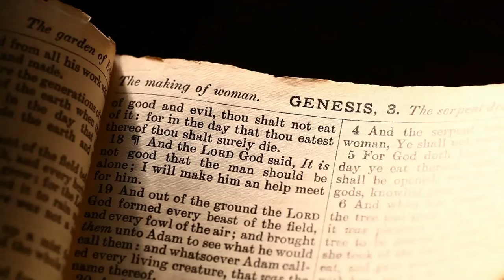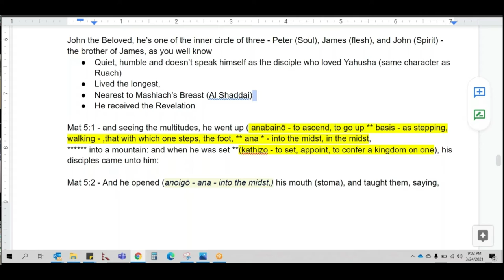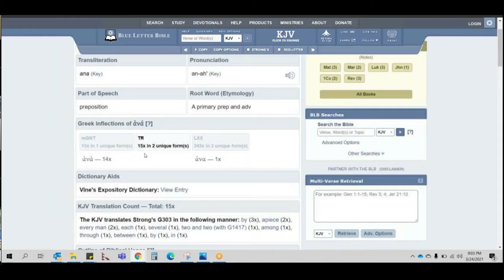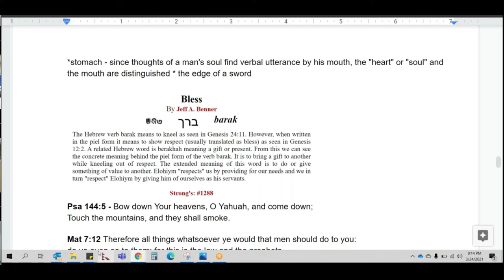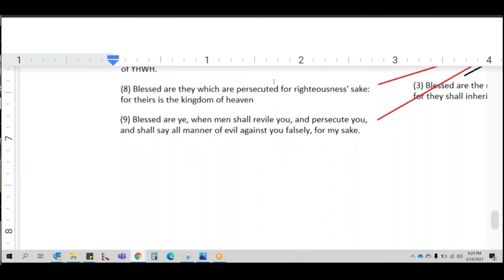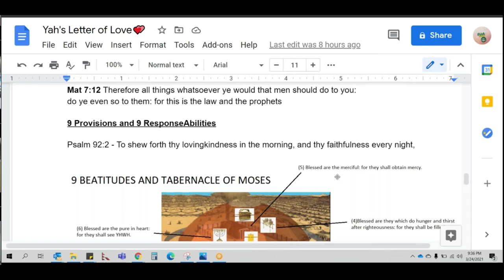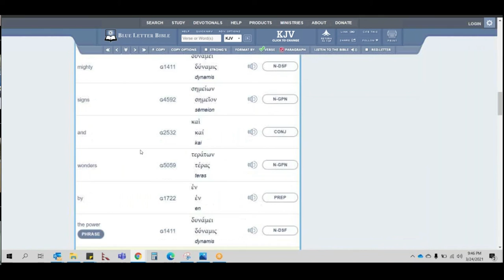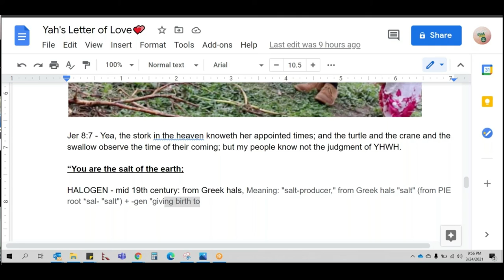Prayer in the Secret Place (Tabernacle) & Beattitudes (Matthew 5)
Connecting TABERNACLE and BEATITUDES
Exodus 25:8  "Let them construct a sanctuary for Me, that I may dwell among them.
Leviticus 19:30 'You shall keep My sabbaths and revere My sanctuary; I am Yahuah
Hebrews 8:2 a minister in the sanctuary and in the true tabernacle, which the Yahuah pitched, not man.
Psalm 144:5 Bow down Your heavens, O Yahuah, and come down;
Touch the mountains, and they shall smoke.
Bow (Natah) - to stretch out, extend, spread out, pitch, turn, pervert, incline, bend, bow